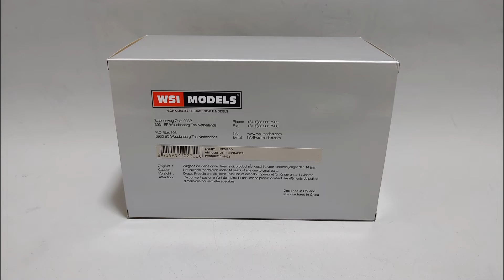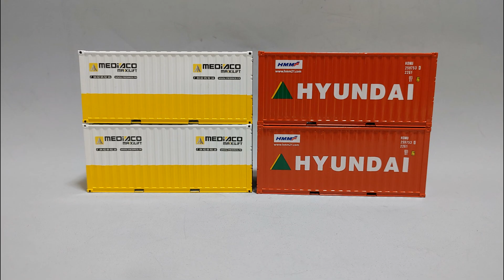1/50 WSI models 20FT CONTAINER MEDIACO 01-3492 20피트 컨테이너모형 중장비모형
1/50스케일의 컨테이너 모형입니다.
문은 열리지 않습니다.
감사합니다. ^^*